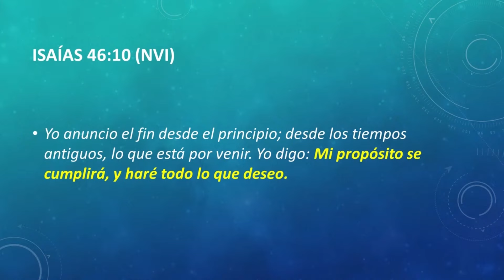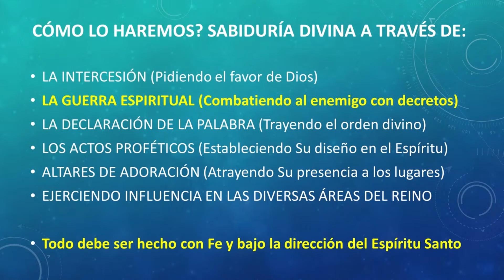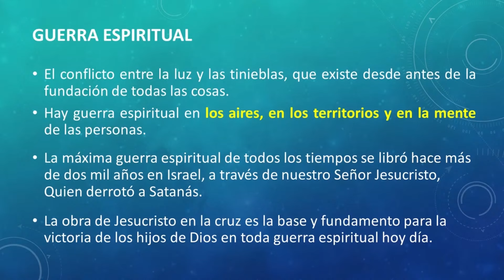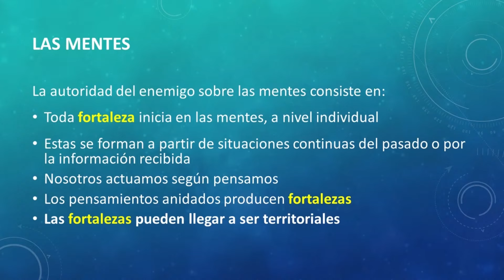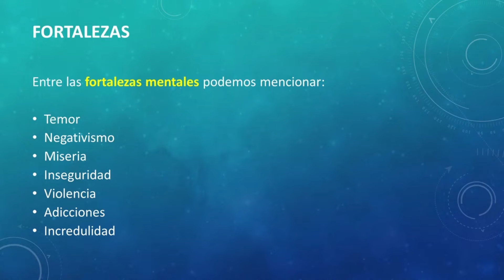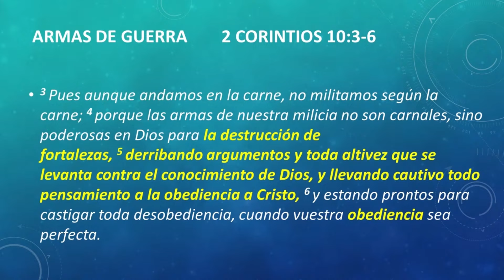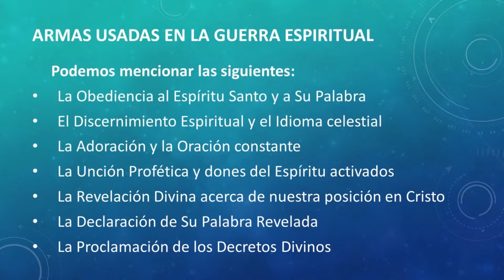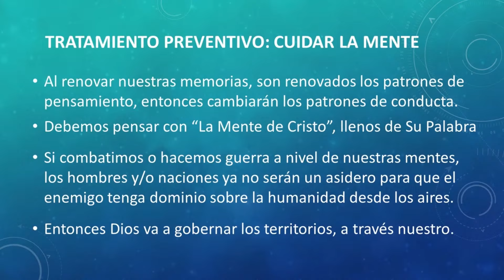Dra. Emma de Sosa | Retomando el Diseño-2 Guerra Espiritual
2024/04/28
Asociación Internacional MUNA
Campo Dos, La Lima, Cortés, Honduras, C.A.
Apartado postal 30, La Lima, Cortés, Honduras, C.A.